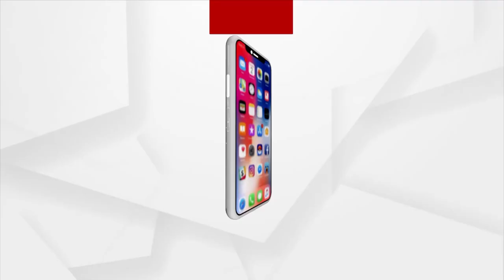In The Next 25 Years, We Have To Develop India Together: PM Modi